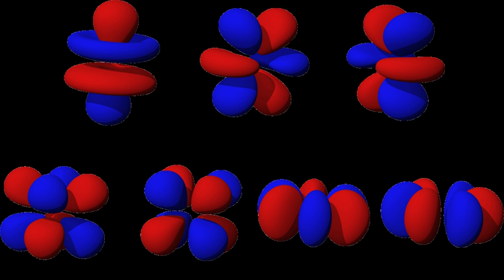Fourier series | Wikipedia audio article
00:00:38 1 History
00:03:13 2 Definition
00:13:33 2.1 Complex-valued functions
00:20:38 2.2 Other common notations
00:26:49 3 Convergence
00:28:24 4 Examples
00:28:33 4.1 Example 1: a simple Fourier series
00:31:04 4.2 Example 2: Fourier's motivation
00:34:37 4.3 Other applications
00:34:58 5 Beginnings
00:37:54 5.1 Birth of harmonic analysis
00:38:53 6 Extensions
00:39:02 6.1 Fourier series on a square
00:41:12 6.2 Fourier series of Bravais-lattice-periodic-function
01:14:44 6.3 Hilbert space interpretation
01:21:15 7 Properties
01:21:28 7.1 Table of basic properties
01:21:37 7.2 Symmetry properties
01:22:15 7.3 Riemann–Lebesgue lemma
01:24:59 7.4 Derivative property
01:26:11 7.5 Parseval's theorem
01:29:05 7.6 Plancherel's theorem
01:30:15 7.7 Convolution theorems
01:30:51 7.8 Compact groups
01:35:27 7.9 Riemannian manifolds
01:36:20 7.10 Locally compact Abelian groups
01:37:54 8 Table of common Fourier series
01:39:19 9 Approximation and convergence of Fourier series
01:39:50 9.1 Least squares property
01:41:19 9.2 Convergence
01:43:13 9.3 Divergence
01:48:18 10 See also
01:49:08 11 Notes

- Socrates

SUMMARY
In mathematics, a Fourier series () is a periodic function composed of harmonically related sinusoids, combined by a weighted summation.  With appropriate weights, one cycle (or period) of the summation can be made to approximate an arbitrary function in that interval (or the entire function if it too is periodic).  As such, the summation is a synthesis of another function.  The discrete-time Fourier transform is an example of synthesis.  The process of deriving the weights that describe a given function is a form of Fourier analysis.  For functions on unbounded intervals, the analysis and synthesis analogies are Fourier transform and inverse transform.